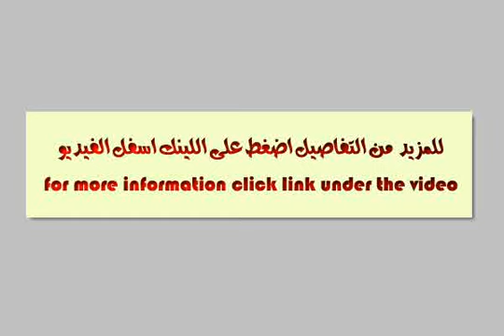Apartment For Sale In Mokattam Cairo - mlseg.com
- منطقة مباحث القاهرة- الهضبة الوسطي - امام كارفور المعادي  - Egypt Real Estate |    Greater Cairo |    Mokattam |     Apartment For Sale